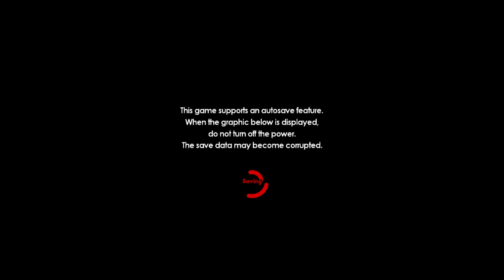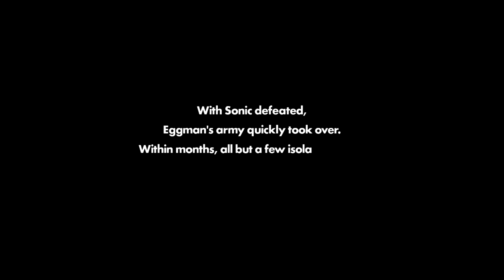Sonic Forces [Switch] 100% Playthrough Episode 1 - The Birth of the Resistance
A really big thanks to Yuzu_Yu for Sonic Forces on Steam. Thanks to her, we'll be able to showcase upcoming Mods. Be sure to follow her on Twitter! ♥

► | Elgato Gaming |

► | Sonic Forces |

• Platform: XBox One, Playstation 4, PC & Nintendo Switch
• Publisher: SEGA
• Developer: SEGA, Hardlight
• Genre: Platform, Action-Adventure
• Modes: Single Player

Sonic Forces follows Sonic the Hedgehog as he joins a resistance force against Dr. Eggman, who has taken over the world with the help of his army, henchmen and a mysterious new villain known as Infinite. The storyline of the game also ties with Sonic Mania.
The game will mark the return of the collaboration between both Classic Sonic and Modern Sonic, along with their associated gameplay styles, since the twentieth anniversary game Sonic Generations (although it is not a sequel to any previous games). In addition, Sonic Forces also introduces a third gameplay mode featuring the "Avatar", the player's own created character. The game serves, along with Sonic Mania, as a “continuation” of Sonic’s 25th anniversary

► | Equipment |

This description contains advertising, marked with "✚". Elgato Gaming sponsored my Channel with a Elgato Game Capture HD60S Device. No Reflinks included, means I don’t earn any money out of the listed links.

► | Copyright |

Thumbnail Design was created by Moregy.